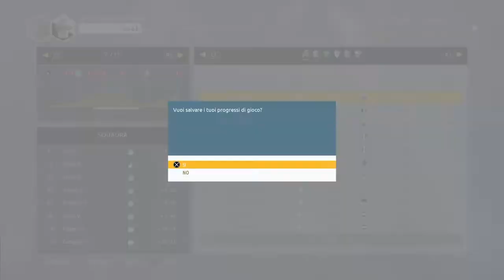PRIMI SEGNALI-La Vuelta a Espana con Fabio Aru-#07